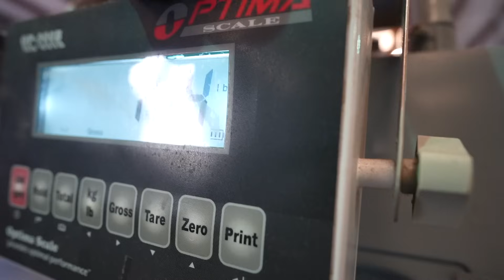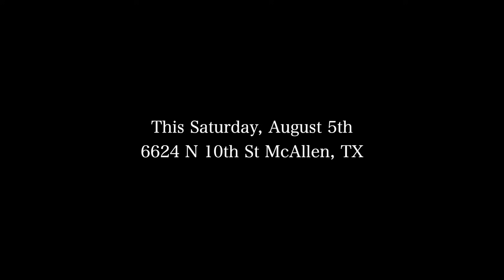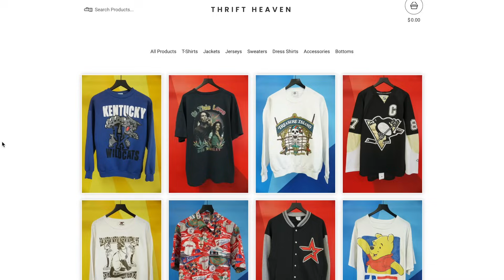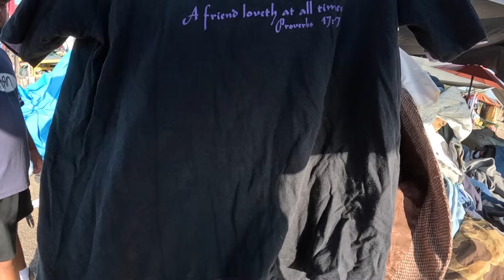I Bought Tons Of Vintage At A Rag House! $3000 Clothing Haul!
• Mexicana En Lelé – Le Gang (No Copyri...

 • Getting Warmer – Tokyo Music Walker (...

 • The Way You Are – tubebackr (No Copyr...